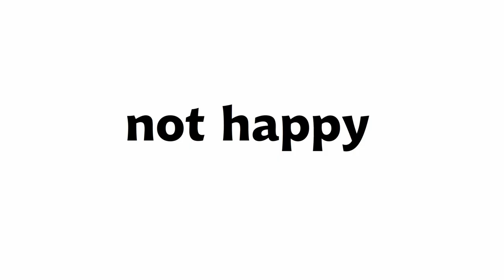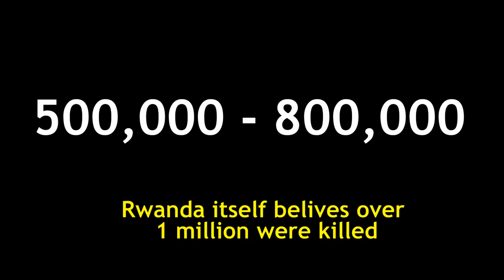A Super Quick History of Rwanda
Rwanda Forever :)